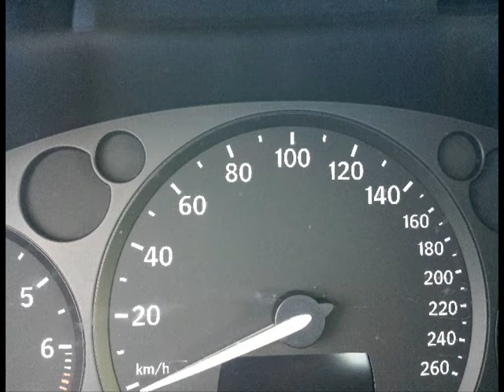Swedish Saab 9-3 twinturbo 0-260km/h @ 7,78sec.